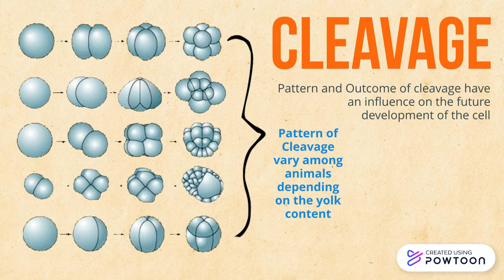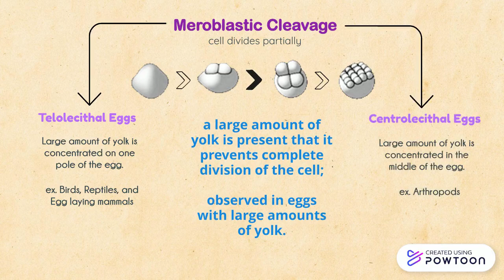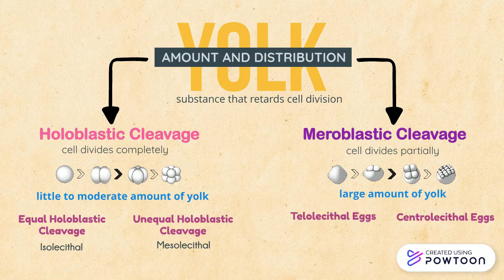Patterns of Embryonic Cleavage